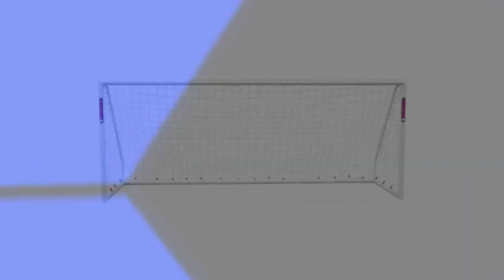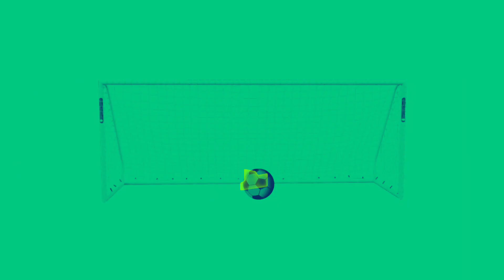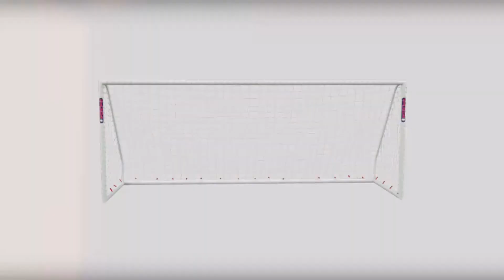Lewrn colors with Green Alien Dame tu cosita FIFA Version 2050 with Colored Soccer Balls